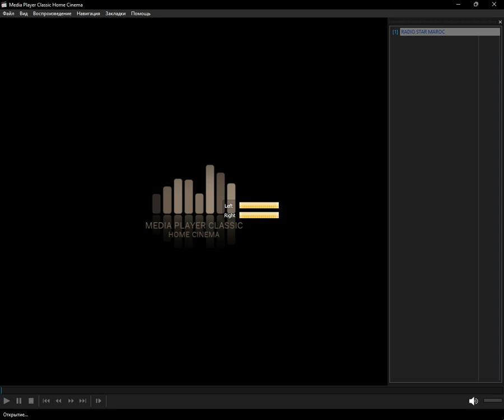icecast - arab (Media Player Classic Home Cinema) (01.01.2024)